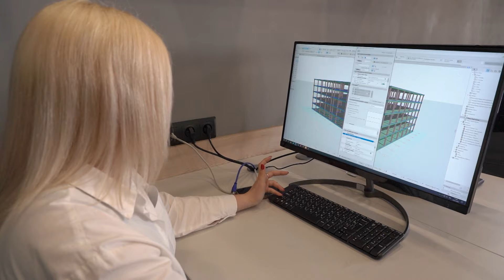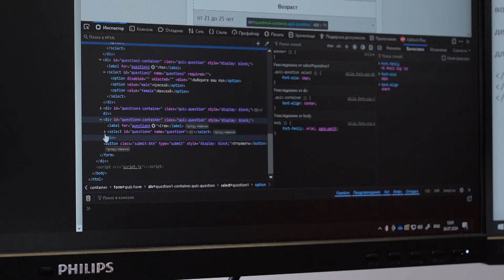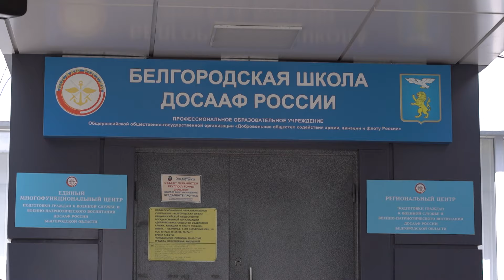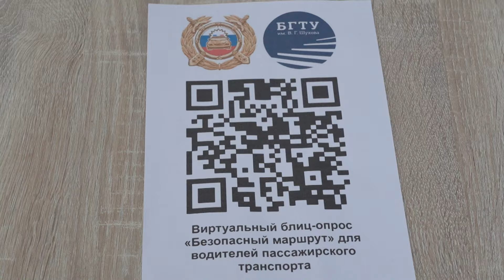Студенты БГТУ разработали виртуальные блиц-опросы для участников дорожного движения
С начала года на территории области увечились основные показатели аварийности. Количество происшествий на дорогах возросло почти на 6%. Растёт число погибших и раненных. Сложной также остаётся ситуация с детским травматизмом. С учётом этих факторов в регионе стартовал широкомасштабный информационно-профилактический  проект, направленный на повышение безопасности дорожного движения. Инициатором выступила региональная Госавтоинспекция, разработчиками стали студенты технологического университета. В деталях разбирался Влад Калинин.